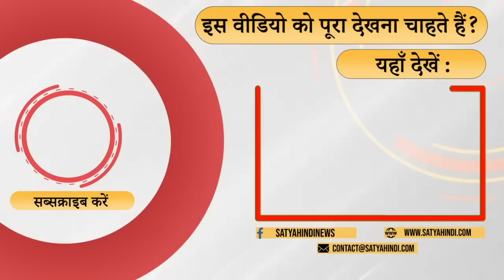Adani's fraud needs to be investigated । FPO । ADANI GROUP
Adani enterprises has cheated the investors and this fraud should be investigated